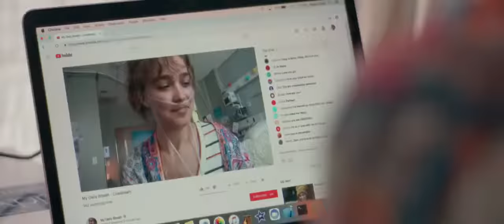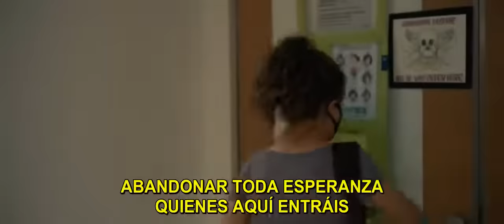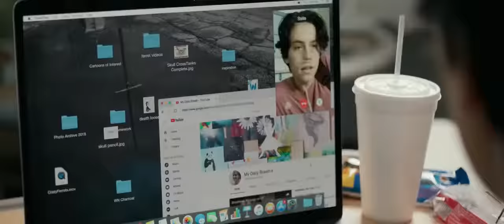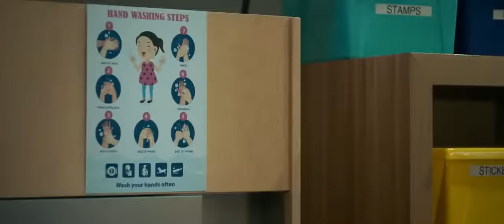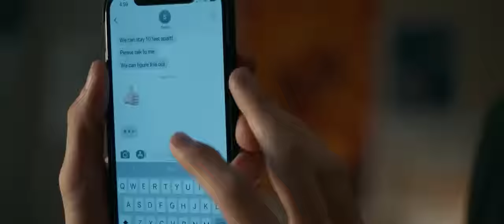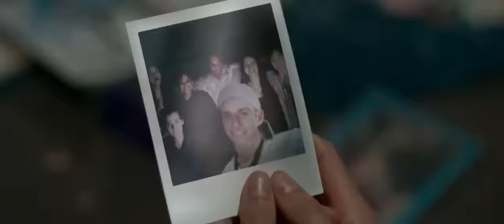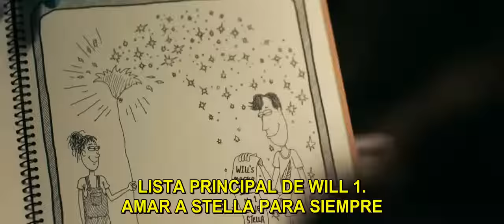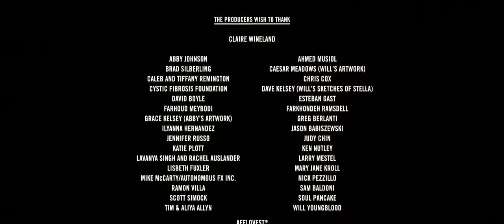A DOS METROS DE TI | Película Completa en HD [Español Latino] (PELÍCULA MUY EMOTIVA)🥺😭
SINOPSIS : A sus diecisiete años, Stella Grant sabe perfectamente lo que es pasarse media vida ingresada en un hospital. La joven sufre fibrosis quística, una enfermedad que afecta a los pulmones de manera grave y cuya esperanza de vida es de pocos años. En uno de sus ingresos en el hospital conocerá a Will Newman , también con fibrosis quística y unas enormes ganas de vivir.